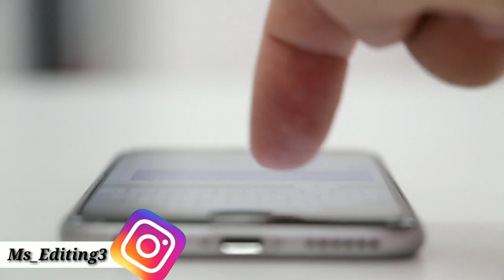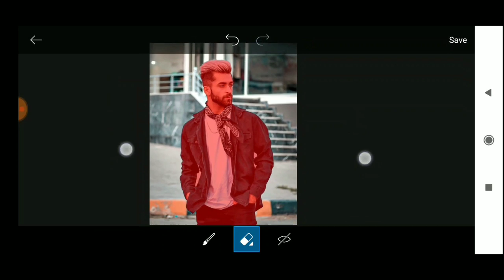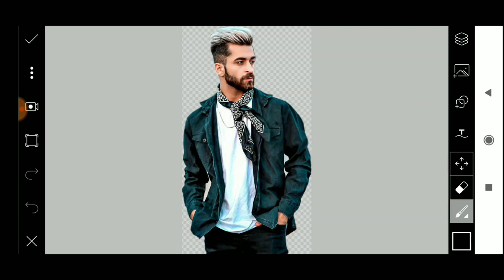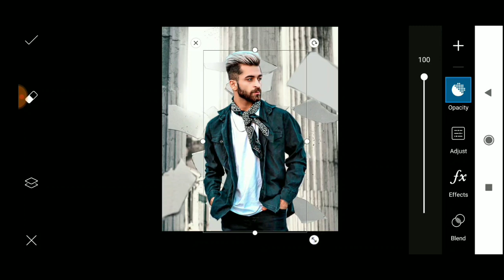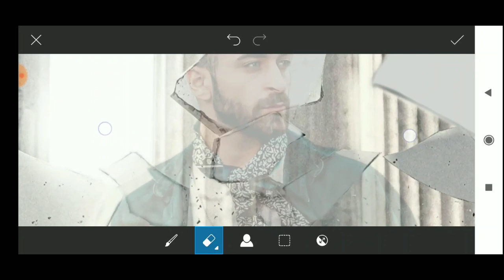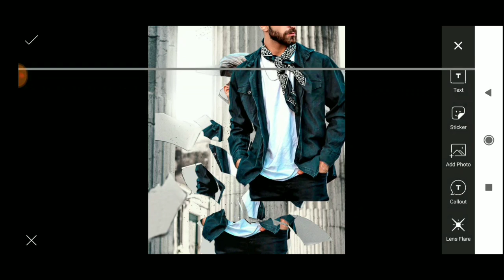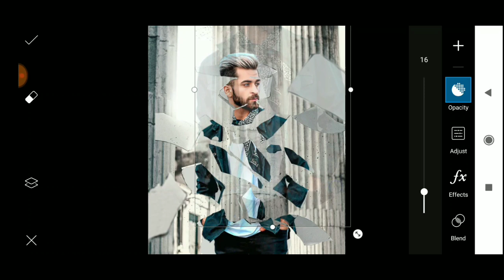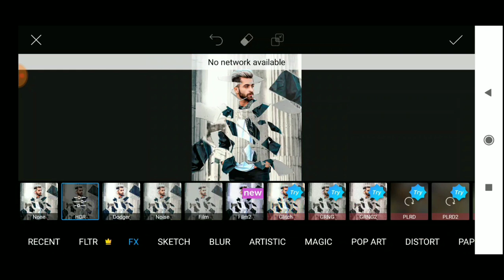Vijay mahar Crack mirror photo editing | instagram viral photo editing | picsart photo editing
I'm on Instagram as @ms_editing3. Install the app to follow my photos and videos.